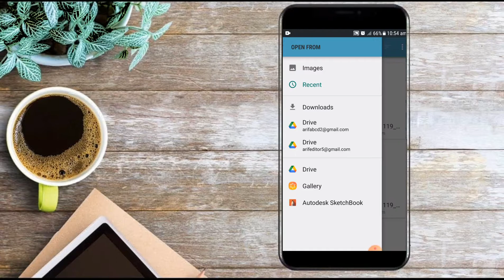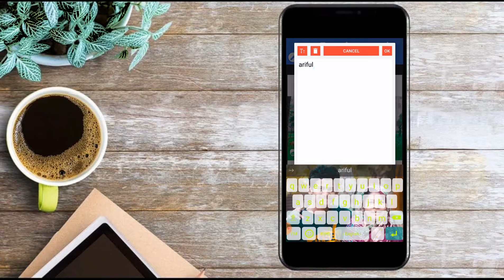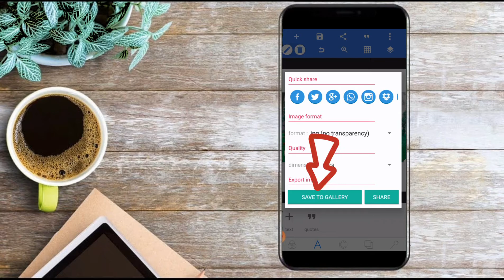Facebook Trending Name Art. Jungle Name Art. viral name art. এই Font এর কেরামতি দেখলে আপনি অবাক হবেন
Recently you and I may have noticed that this type of video has gone viral on social media Facebook Instagram and it is said to be on the train so in today's video we will know how to make this type
of video basically we can see in this video a transition with many pictures  effect video, so let's see how to make this kind of video.

facebook trending name art,

bangla name art,

bengali name art app,

new name style,

jungle name art,

forest name art,

name art,

trending name art 2021,

arabic calligraphy names,

 name art,

urbanjungle font name art,

stylish text,

          Thanks For Waching my video
                               And
                      Subscrib Now
              Like➡Comment➡Shere